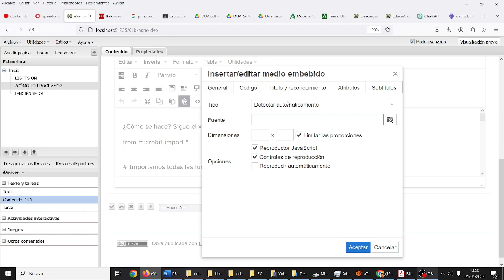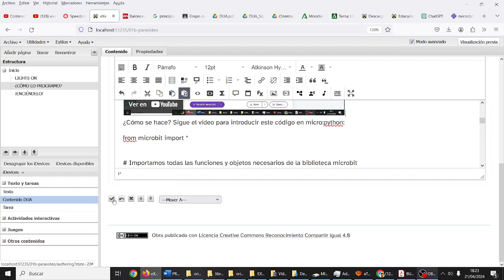exeLearning DUA Insertar vídeo de Youtube TIC 2º Bachillerato IES Monterroso